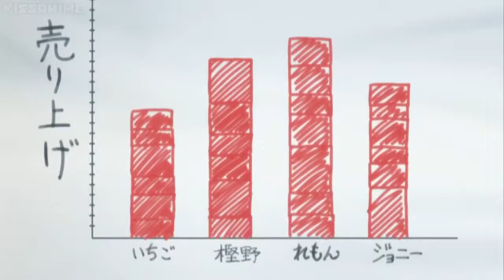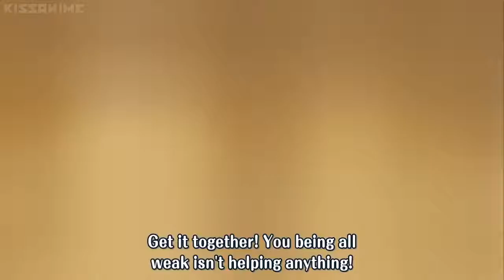❀ Yumeiro Patissiere Professional Episode 3 [English Sub HD] ｡◕‿◕｡